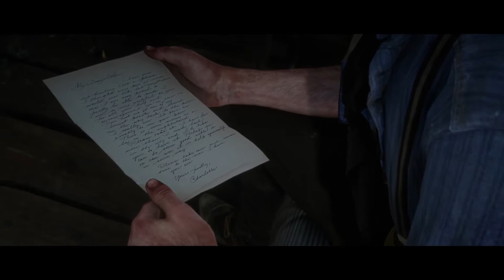RDR 2 Dialogue | Late Game Arthur | Stranger Missions | The Widow Of Willard's Rest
AVAILABILITY/UNLOCK

- This mission is unlocked by completing the mission A Fork in the Road in Chapter 5 or Chapter 6

NOTES

- Unlike other Stranger missions if you save your game and reload after Part 1 or Part 2 the next part of the mission instantly becomes available and you don't have to wait at all. This may be some sort of bug due to the mission incorrectly being classed as a Home Robbery rather than an actual Stranger mission

- It takes 2 days (48 hours) after Part 1 for Part 2 to appear

- It takes 4 days (96 hours) after Part 2 for Part 3 to appear

- There is no further dialogue with Charlotte after Part 1 in which case her door becomes locked behind her, Part 2 in which case she is gone when the part ends and Part 3 which only has the 'Greet' line at the end as shown in the video

- If you complete Part 1 of the mission as Arthur and then leave the rest then when you visit later as John, Charlotte will be found dead